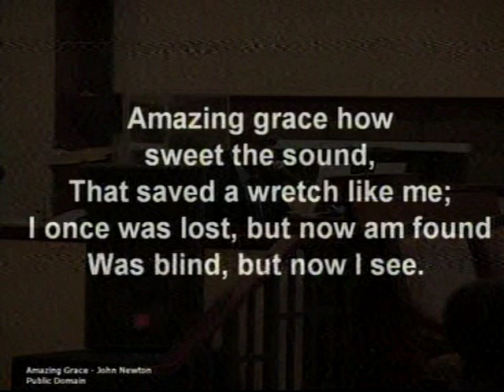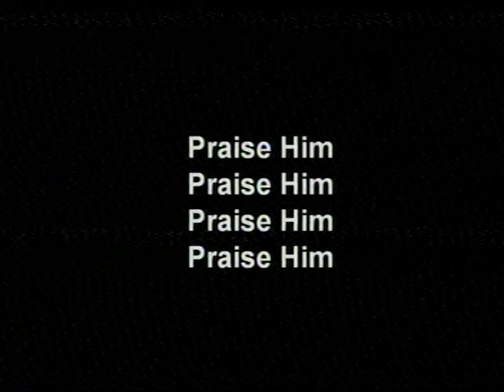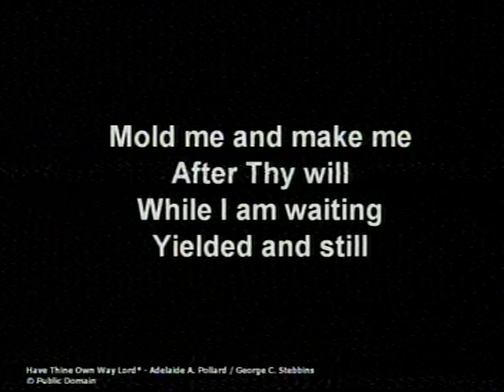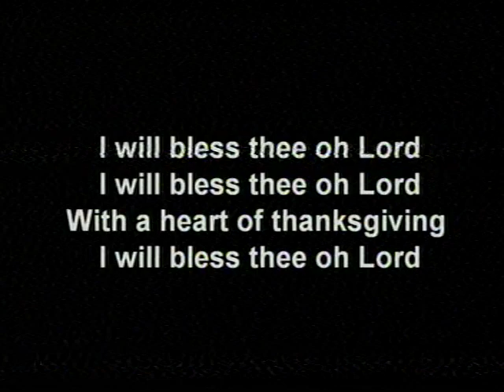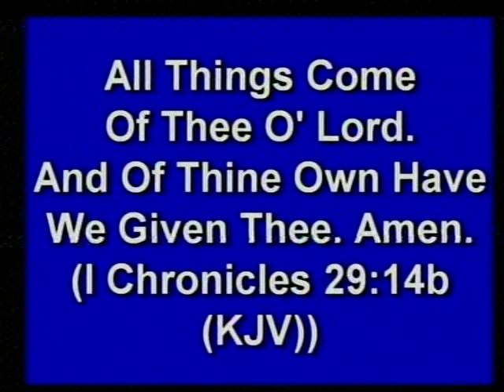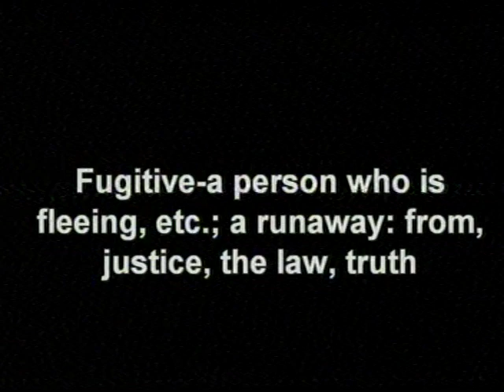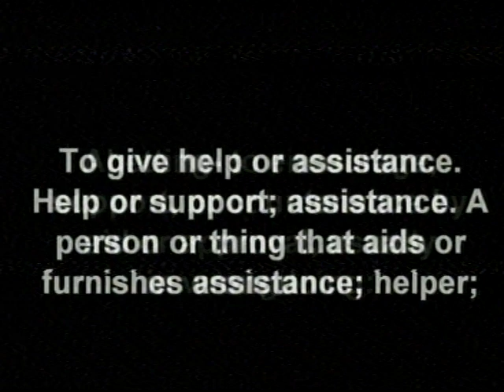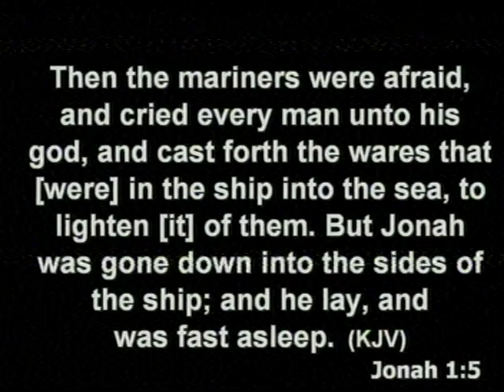VTS 01 1